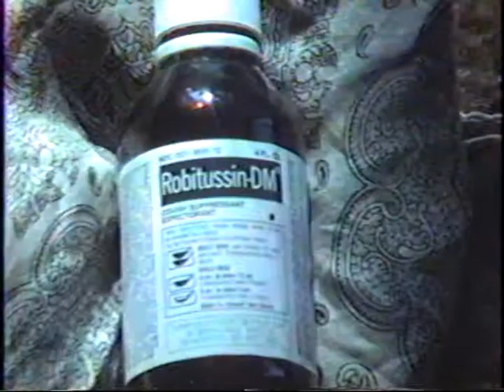Robitussin PSA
I don't think this ever actually aired. Memory's a bit fuzzy, but it is possible — just possible — that this PSA was produced as community service after I got busted for shoplifting a bottle of cough syrup. But that sounds too crazy to be actually true.